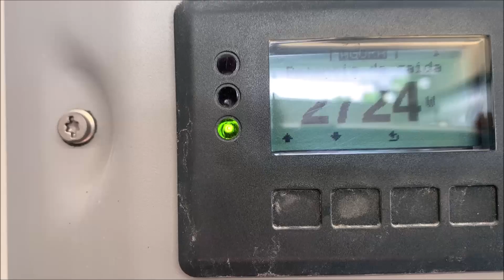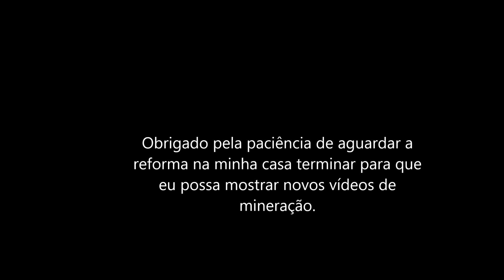RIG DE MINERAÇÃO - JUDITE II - A RESSURREIÇÃO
Fala Pessoal! Gravei 2 cursos 100% práticos para vocês, cujos links de acesso estão abaixo.
Link para o CURSO "Monte sua RIG de mineração e minere diversas criptomoedas"
Link para o CURSO "Utilizando criptomoedas na prática - do básico ao avançado"